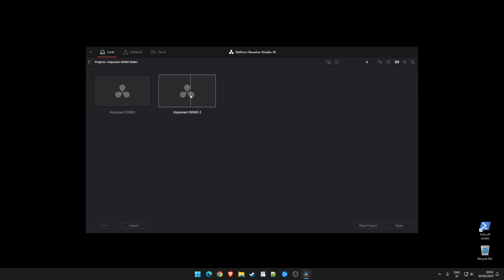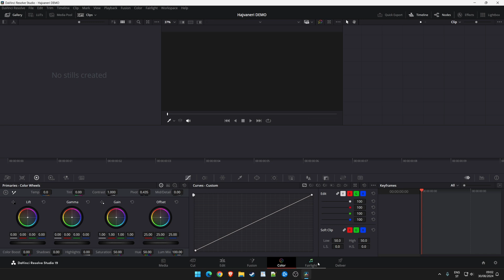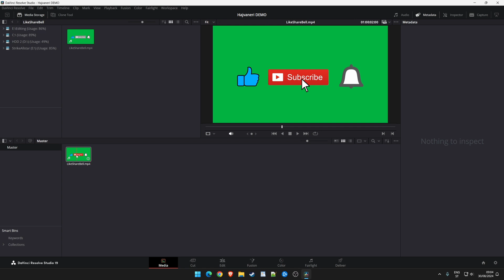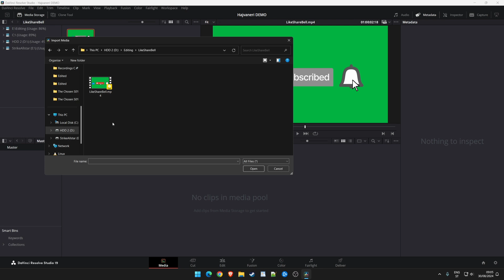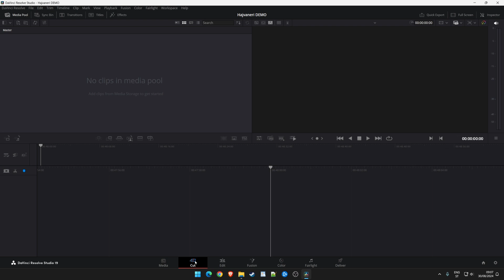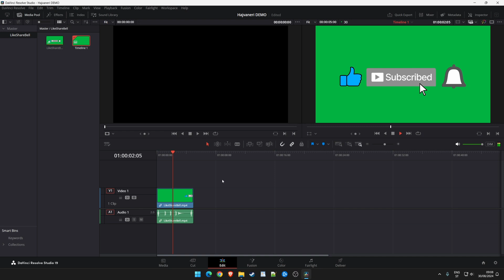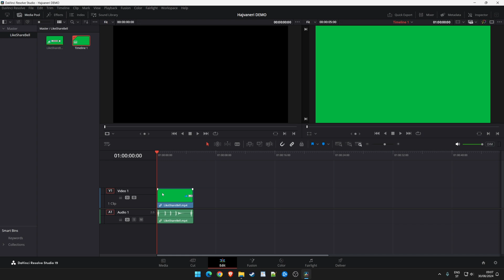Davinci Tutorijal #3 Media Tab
U ovom tutorijalu ćemo naučiti kako dodati video, audio i slične fajlove u naš projekt. Veoma bitan korak kako bismo kasnije mogli raditi na samom projektu i editingu.